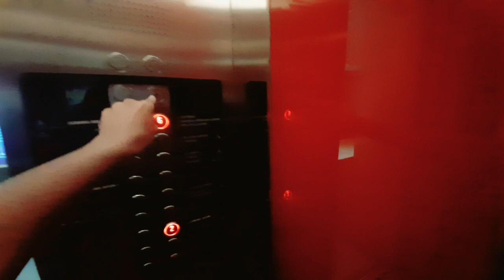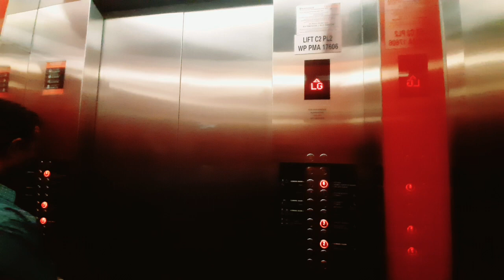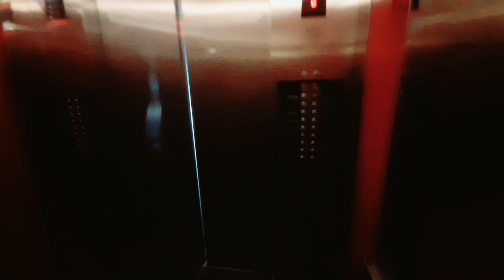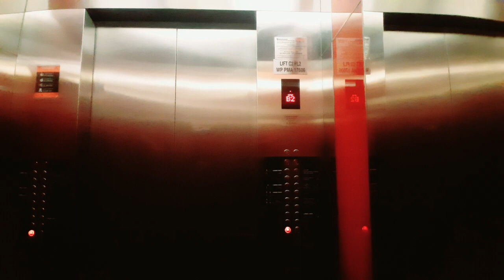3 Mashiba Elevator at NU Sentral Brickfields, Kuala Lumpur, Malaysia